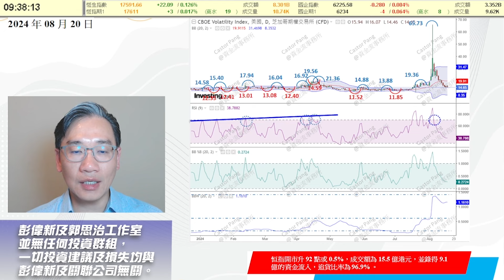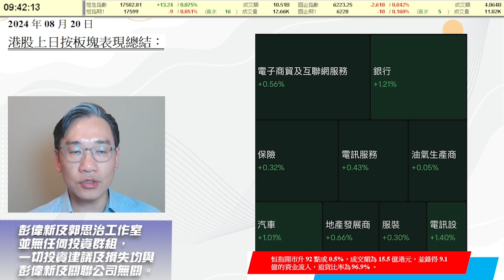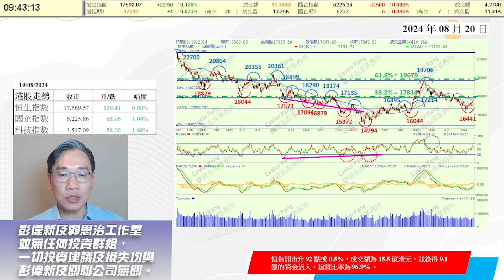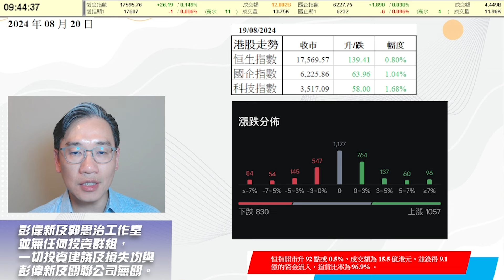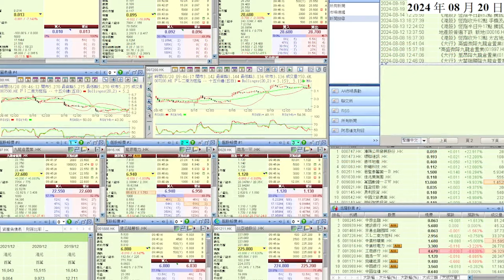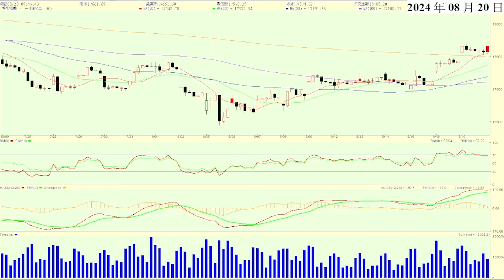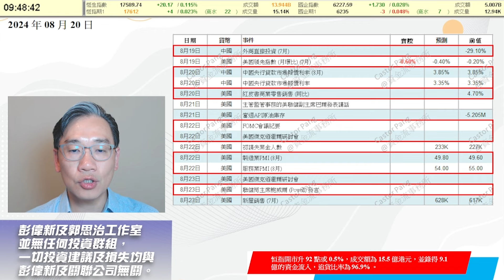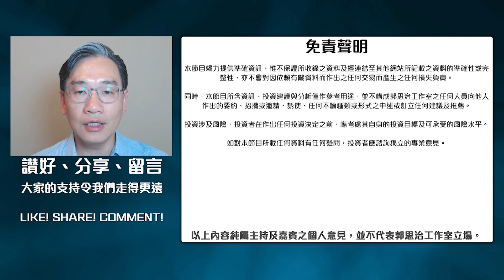【資金流事務所】政策交鋒 美股借減息再上？ 北水開始離場？彭偉新 2024-08-20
港股開市分析：
2024年08月20日開市前競價時段指數表現及資金流狀況：
恒指開市競價時段明顯上升92點，報17662點。流入資金9.1億港元，追貨比率為 97%：
今日港股三個主要指數全線上升，開市競價時段的總成交額為15.52億港元，其中，恒生指數開市時上升92.12點或0.52%，報17661.69點，成交額為9.38億港元；至於國企指數開市時上升35.21點或0.57%，報6261.07點，成交額為8.95億港元；另外科技指數則在開市時上升39.65點或1.13%，報3556.74點，成交額為7.93億港元。而三個指數成交佔大市成交額的比重分別為60.4%、57.7%及51.1%。至於恒指成份股錄得升幅的股份有59隻，而錄得跌幅的股份則有6隻，令到升跌比率為9.83比1；而國指成份股錄得升幅的股份有39隻，而錄得跌幅的股份則有4隻，令到升跌比率為9.75比1；另外，科指成份股錄得升幅的股份有27隻，而錄得跌幅的股份則有1隻，令到升跌比率為27比1。

恒指成份股之中，流入對流出分別為 66 隻對 6 隻，流入對比流出的比率為 11 比 1：
以三個指數的成份股計，恒指成份股之中，錄得資金流入的股份有66隻，而錄得資金流出的股份則有6隻，令到升跌比率為11比1。至於國指成份股中，能錄得資金流入的股份有44隻，而錄得資金流出的股份則有4隻，令到升跌比率為11比1。另外，科指成份股錄得資金流入的股份有29隻，而錄得資金流出的股份則有1隻，令到升跌比率為29比1。

在三個主要指數中，恒指成份股在開市前競價時段錄得9.09億港元的資金流入，追貨比率為96.95%，至於國企指數成份股在開市前競價時段錄得8.71億港元的資金流入，追貨比率為97.25%，另外，科技指數成份股在開市前競價時段錄得7.86億港元的資金流入，追貨比率為99.13%。

開市錄得最多資金流入的成份股為阿里巴巴－ＳＷ (9988.HK)；錄得最多資金流走的成份股為中國海洋石油 (0883.HK)：
恒指成份股的資金以流入為主，並稍為集中在首 5 隻股份中，最大 5 隻資金流入的恒指成份股總額為 6.3億港元，至於最大 5 隻資金流出的恒指成份股總額為 0.1億港元，令到恒指成份股中，流入對流出金額的比率為 63 比 1 。恒指成份股在開市競價時段未算強勁，早段流入的資金達9.09億港元，至於，恒生指數成份股的追貨比率為96.95%，追貨比率高企，反映投資者看好即市走勢，令到恒指有機會以高位收市又甚至進一步試高位，各成份股中，錄得最大資金流入的藍籌股為阿里巴巴－ＳＷ (9988.HK)，競價時段流入了3.67億港元的資金。而錄得最大資金流出的藍籌股則為中國海洋石油 (0883.HK)，開市競價時段流出0.06億港元的資金。

恒生指數今日開市競價時段的資金動能比率為7 比 1，資金動能明顯走強：

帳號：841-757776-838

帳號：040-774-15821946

👍🏻讚好Facebook 專頁：
♥️郭思治工作室：
🌎追蹤Instagram：
💪🏻股壇大隻佬－郭sir 郭思治 Kwok.sir：